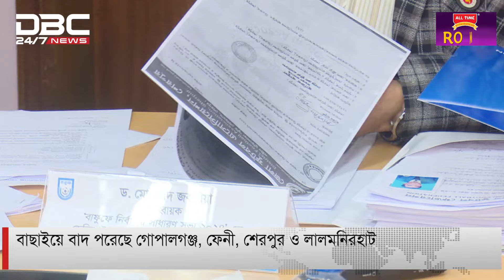নির্বাচনের ডেলিগেট বাছাই নিয়ে সারাদিন উত্তপ্ত বাফুফে প্রাঙ্গণ | DBC NEWS